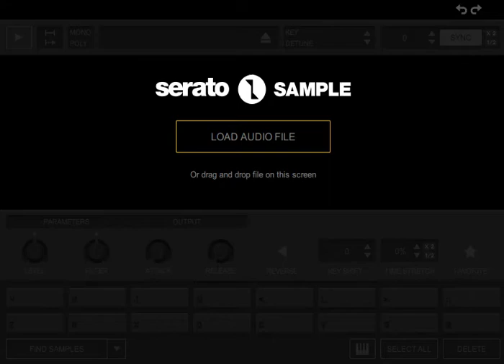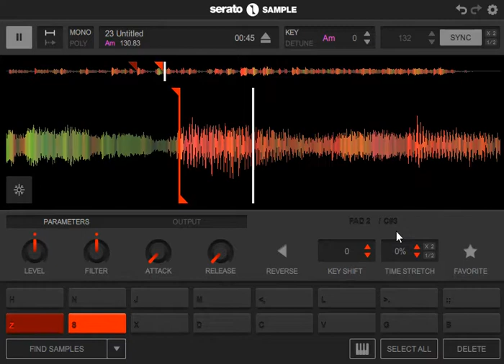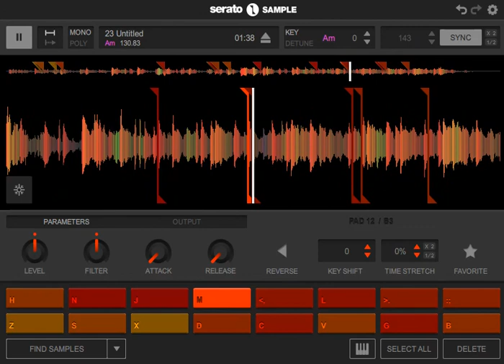Sample from Serato - Quick Demo